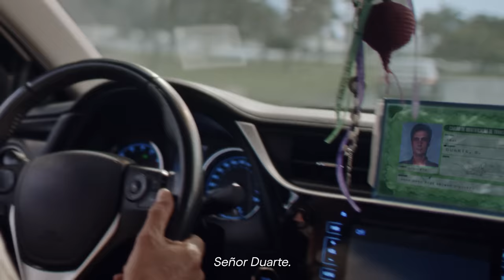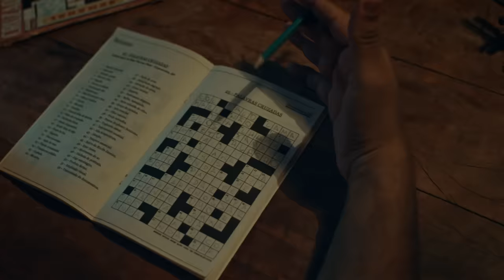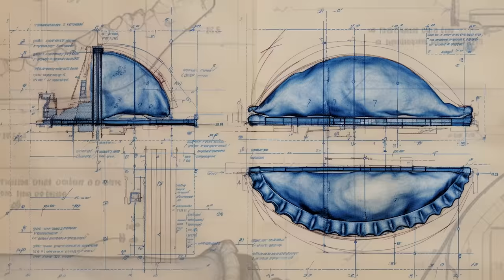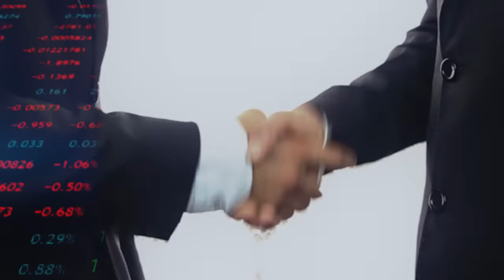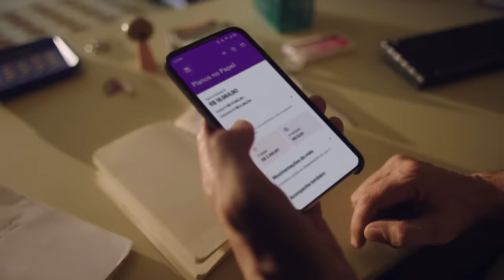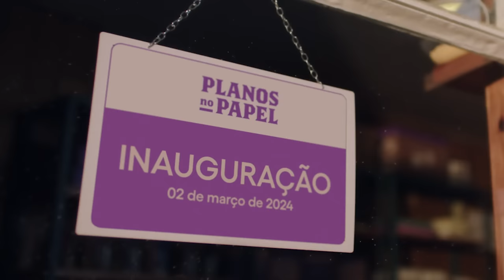Planos no Papel | Filme Completo | Nubank & Leslie David Baker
Ele chegou ao Brasil com um cartão Nubank e um sonho: aproveitar a vida sem stress. Assista à história completa e descubra como o Leslie David Baker tirou seus planos do papel usando os nossos produtos.